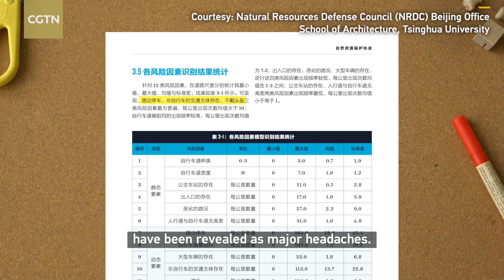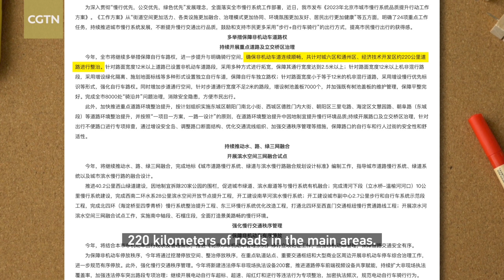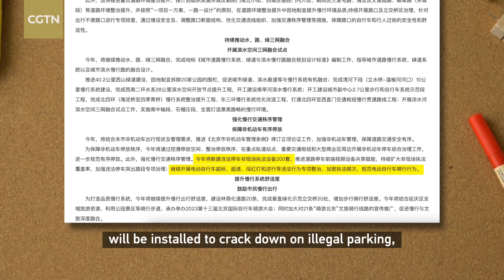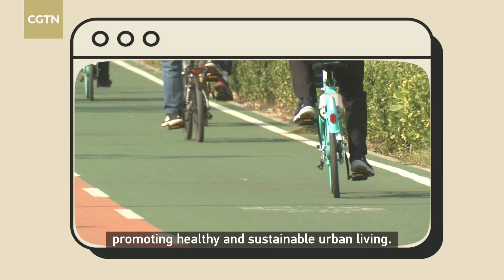Unboxing China: Pedaling toward a safer, greener 'Bicycle Kingdom'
As of 2022, over 100 million people in China regularly cycle. Once called the "Bicycle Kingdom," China now sees increasing riders on the roads as the concept of "City Ride" has been on the rise. This transformation is partly attributed to a series of policies promoting non-motorized transport in cities. However, a recent study on the risks of cycling in Beijing highlights safety issues as the amount of riders surges. In this episode of Unboxing China, CGTN's Liu Xiaoxian takes you to a journey on the bike and unboxes how China is "cycling" toward a safer and greener future.